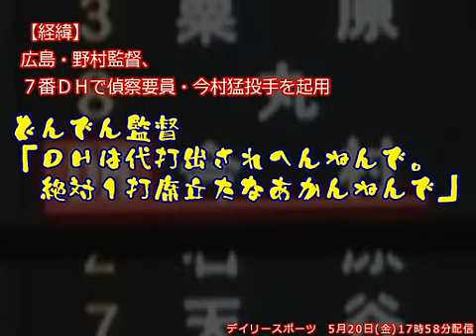広島・野村監督、DHの偵察要員に今村投手を起用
2011/05/20　オリックスバファローズ－広島東洋カープ
広島の野村監督は7番DHの偵察要員に今村投手を起用。
メンバー表交換時、オリックス岡田監督にルールを指摘されて気付くも時既に遅し。
7番DHとして2回表、今村猛投手が打席に向かいました。
※ルール上、DHは必ず1回打席に立たなければいけない。